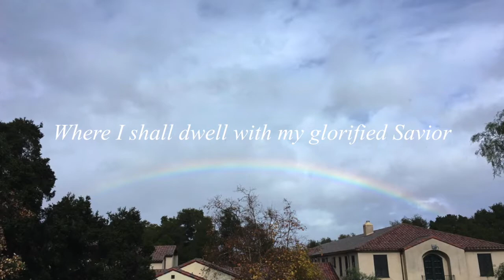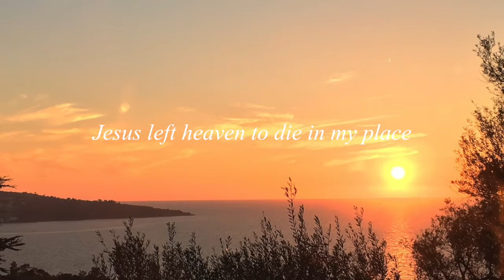I am not worthy - Norman Nelson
Lyric video for 'I am not worthy' sung by Norman Nelson